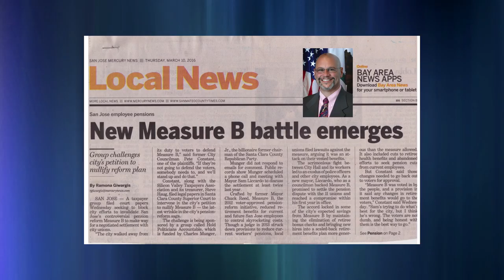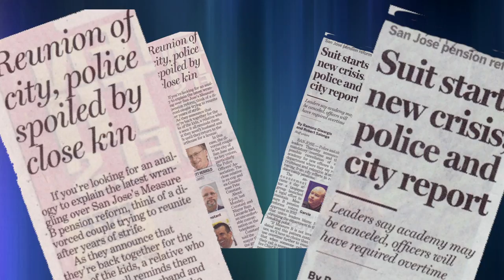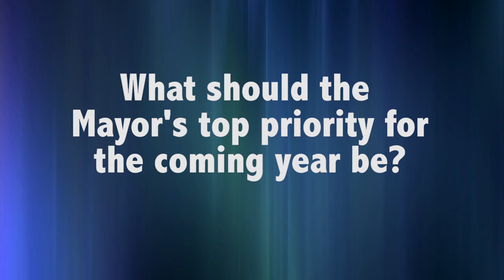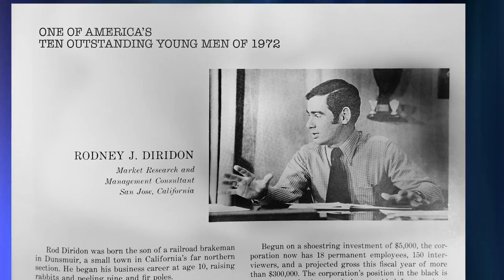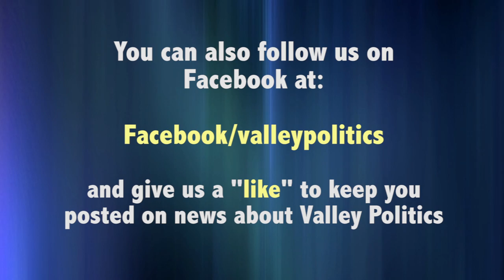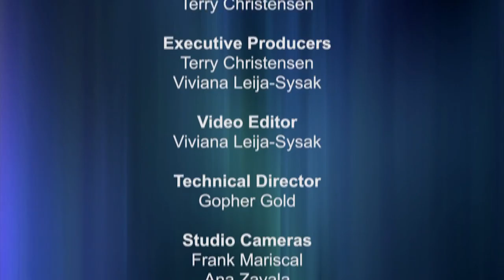Valley Politics: April 2016 Sam Liccardo / Rod Diridon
Host Terry Christensen talks with San Jose Mayor Sam Liccardo, who gives us an update on the State of the City including pension reform and a prospective tax increase. Plus, we hear from city residents on what they think should be the Mayor's top priority this year.

In Community News, Camilee Llanes-Fontanilla briefs us on the work of Somos Mayfair and their work with families and neighborhoods in one the city's oldest districts.

In Where Are They Now?, Terry interviews longtime Valley leader, Rod Diridon.